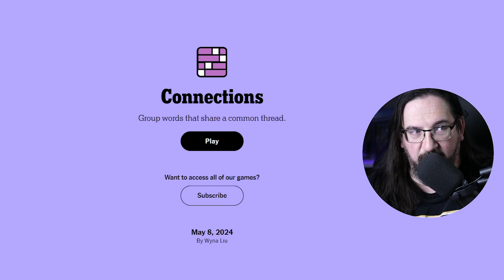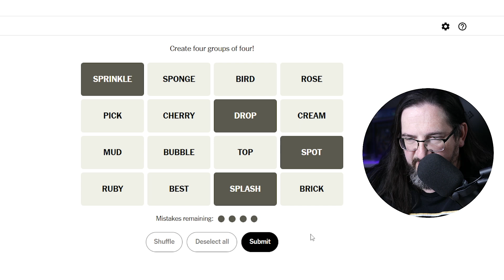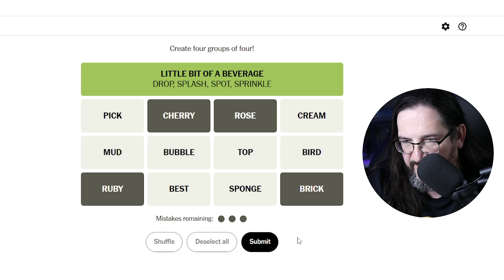Every Day Doug Plays Connections 05/08 (New York Times Puzzle Game)